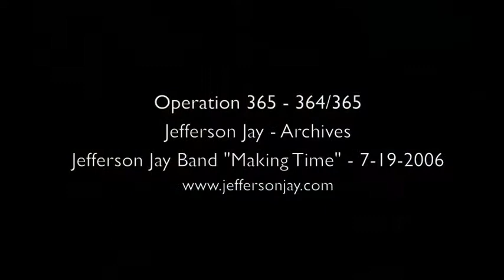Operation 365 - Jefferson Jay - Archives - 364 "Making Time" 7-19-2006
It's a shame we can't all be friends forever. Maybe someday. You know I've spent a lot of time here on my friendships that have remained strong for years and years. As we know, things don't always go that way. The friendships that end have their place though as well. For a time, we walk with these people, sharing a journey and then we diverge. We're not always meant to go the distance, it seems, with everyone we feel close to.

So back in 2006, my social circle was very different. Most of the people I have grown close to were drawn in one way or another through Portugalia and my programs there. Before Portugalia, I ran an Open Mic at O'Connell's called The Hot Fudge Sundae. It was festive, though a bit caustic. The humor was flying fast and furious around there those days. Nobody escaped unscathed. Being form Jersey, to me this was all in good fun, but there were some other folks who I realized after the fact, were not laughing. Quite the contrary. More like crying.

July 19, 2006 was before things fell apart there. Perhaps it was the high point of that little era. My Jefferson Jay Band opened up for Steely Dan and Michael McDonald at The Verizon Wireless Amphitheater (formerly Irvine Meadows) on a side stage. That was the largest crowd I ever played for. Everybody who walked in the venue had to pass by us. The food eating zones were all around as well. Picnic tables and everything. It was fun. Someone took pictures. We had a 10-piece band that night with a full horn section. What d'ya know,people line up to come out and play when you're opening for Steely Dan. In creepy sidenotes. They gave us 30 or so seats to the show for our whole party, all in Row KKK. Why would you even have a Row KKK?

So I would like to dedicate this one to Happy Ron Hill, Rob Johnston, Shirley Giltner, Gabriela LaLicata, Chris & Steve Merlin, Rick & Laurie the Llama, Cheryl and all those folks from back in the day of the Hot Fudge Sundae that I don't talk to much anymore. We had a lot of great times back then and I remember them fondly. I would like to extend that sentiment to Jason Nascimento, former proprietor of Portugalia and everyone who was once in my band or in my circle of friendship and isn't anymore. We had tons of great times. Those are the one I choose to remember and I remember them fondly. Peace and love to everybody everywhere.

The soundguy at this gig saw to it that all our levels maxed for some reason. What you hear here is the best I could do to make "Making Time," then known as "I'm Making This Time Mine," sound right.

"Making Time" is the last song on my new CD, "Gift To Be Alive," which can be head here.